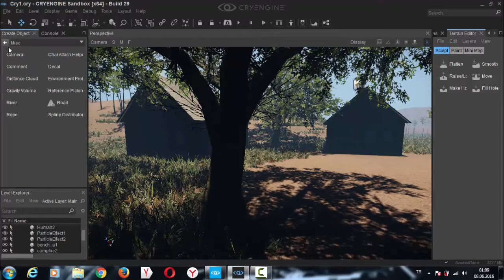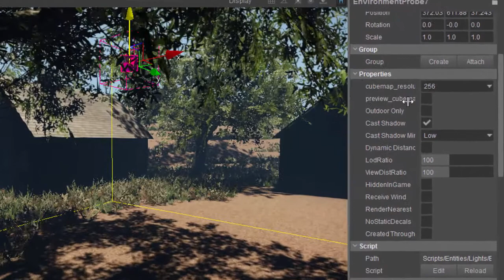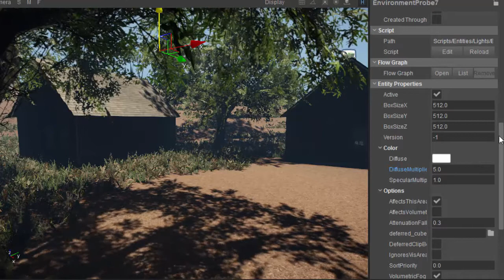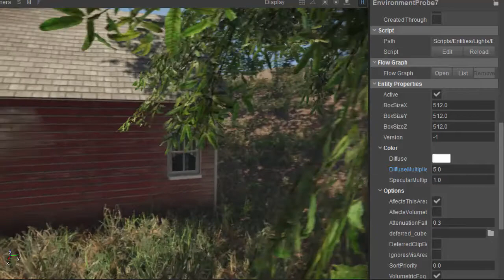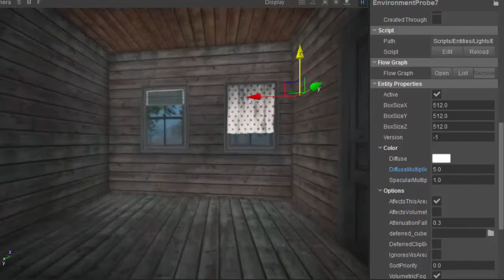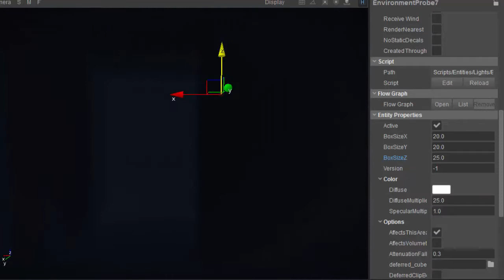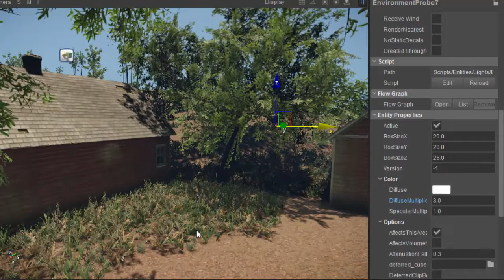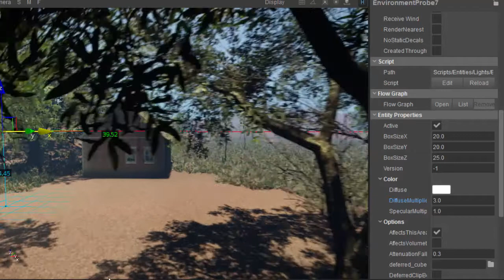CryEngine 5 Ders 17 Gölge ve Karanlık Alan Sorunu Çözümü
Gölgeler, evlerin içinin aşırı karanlık olması, binaların yüzeylerinin aşırı karanlık durması her zaman canımızı sıkmıştır. Bunun bir sebebi yada bir çözümü yok mu? Elbette var. Bu dersimizde bu sorunu kolay bir şekilde çözüyoruz...